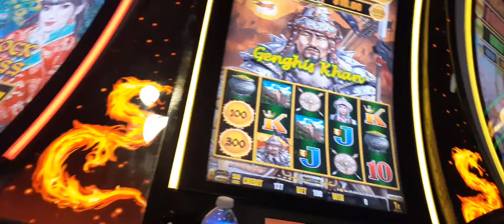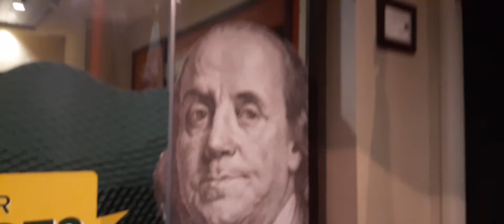The Casino clip 🎰